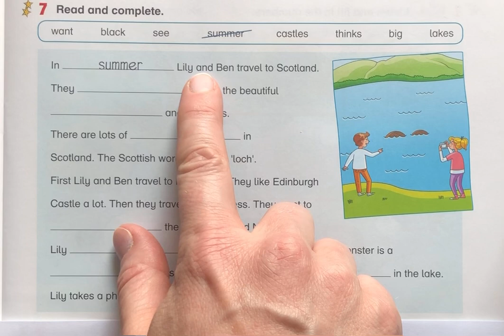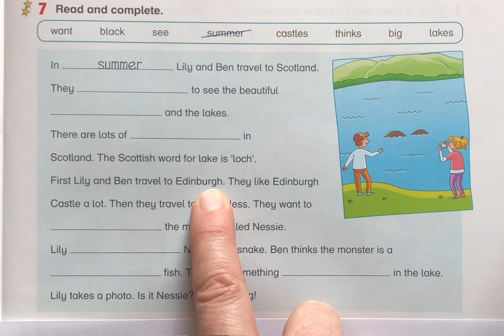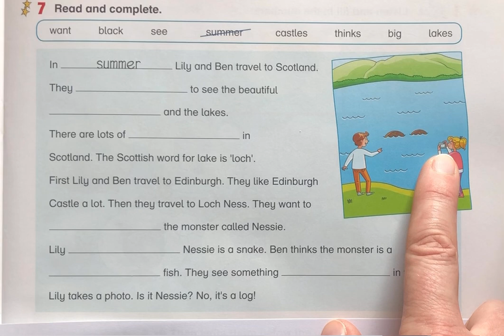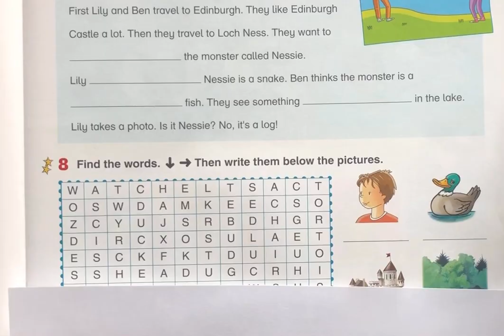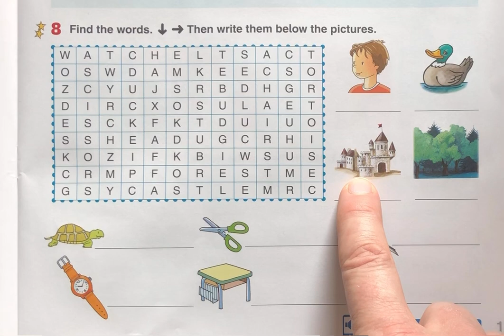Stufe 3: Englisch Unit 3, Nr. 7 und 8